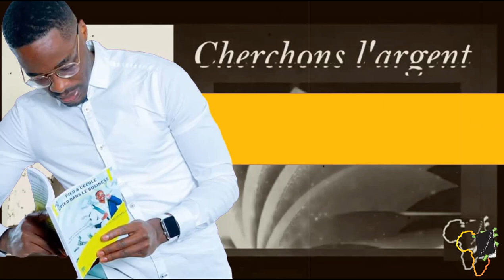Va Chercher Des Clients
Ma personne, en business, lorsque tu veux te lancer, ce que tu dois faire c'est commencer par trouver un client et non chercher des investisseurs.

MINAKANOOOO